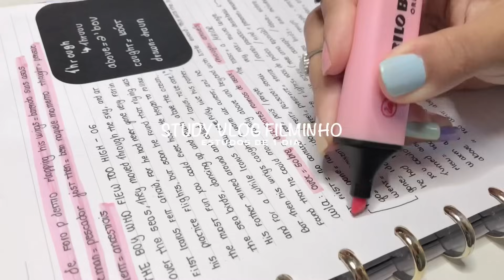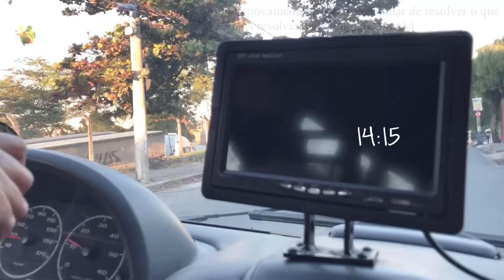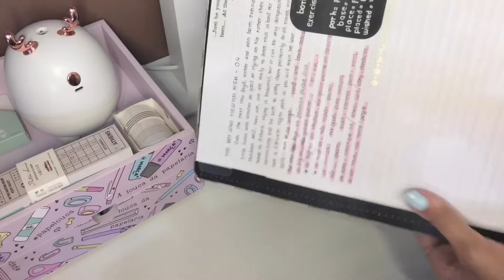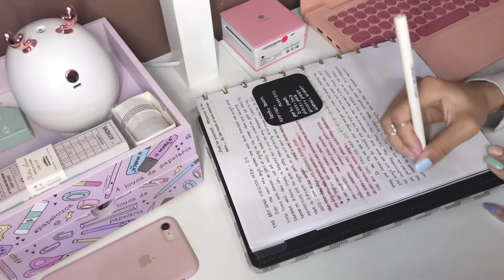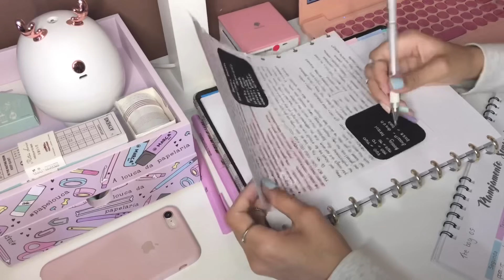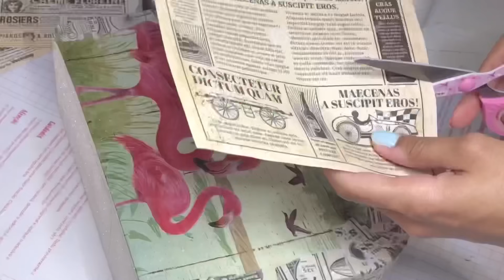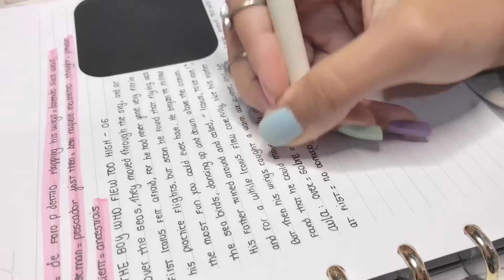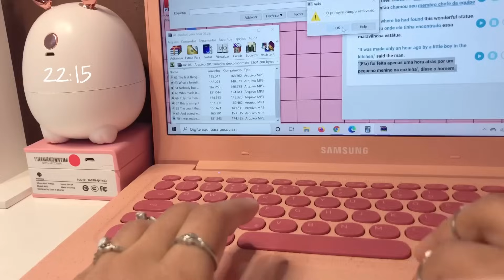#31 study vlog filminho - fiz misto, decorei uma caixa, novo cantinho ( studies de 1 dia ) Asmr🥞☕️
Oii gente! Mais um study vlog estilo filminho para animar vocês 🥰
Se gostou do vídeo compartilha com um amigo para ajudar o canal? Vai me ajudar muito! Obrigada 💖
Canal do meu pai:
@thewashitapeshop use MELLTUBE10 e ganhe 10%
@phomemo_official use melltubemell e ganhe 10%
@a.lojinhadavivi use MELL10 e ganhe 10%
@lojagravitando MELL para 8%
@notebook_therapy Meu cupom de 10%: DICASDIARIASBLOG50
@vivamilbrasil DICASDIARIASBLOG para 10%
@euquerocraft DICASDIARIAS para 10%
@kumastationerycrafts MELL10 10%
@otrio.stationery MELL10 10%
Para envios de correspondência: 📪
Mellanye Gimber
Betim- MG
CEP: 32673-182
Beijos turma⭐️🥰